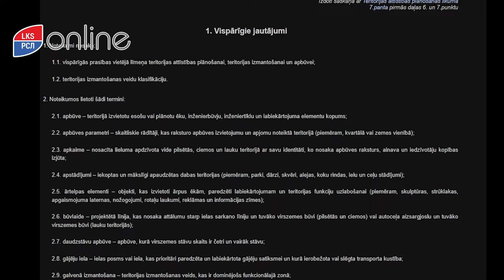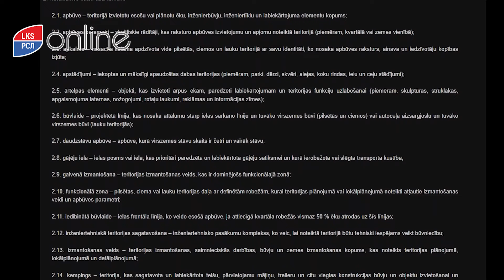🚩 Инна Дьери: я добилась того, чтобы чувства православных в Риге были защищены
Одним из самых скандальных, с нашей точки зрения, действий во время проведения в Риге прайда, стала установка общественных туалетов в непосредственной близости от Христорождественского собора.
Наш депутат Инна Дьери написала по этому поводу депутатский запрос, и ей удалось добиться обещания Рижской думы, что впредь такая ситуация не повторится, и чувства православных верующих будут приниматься во внимание.